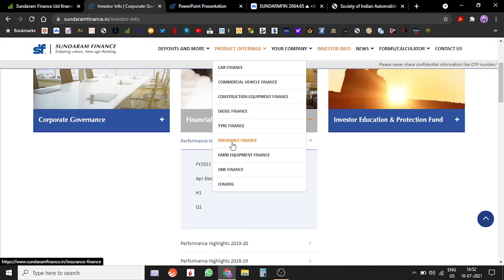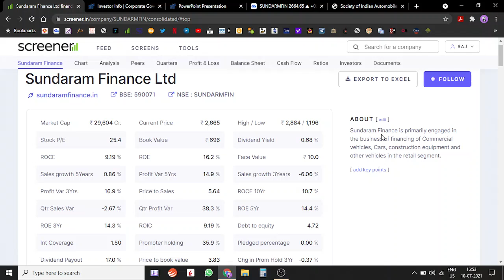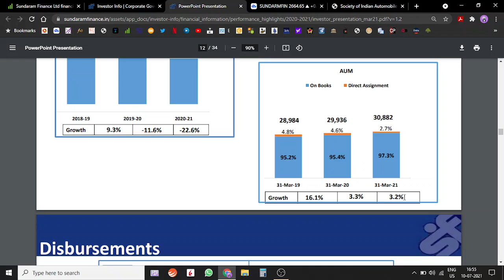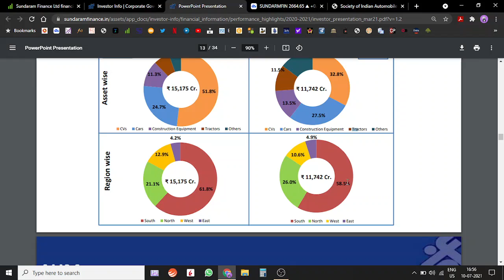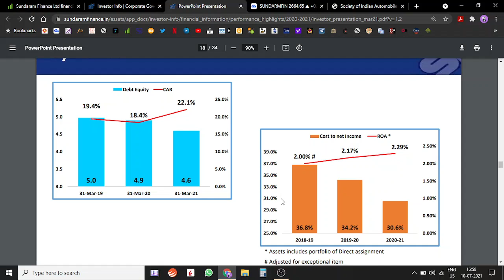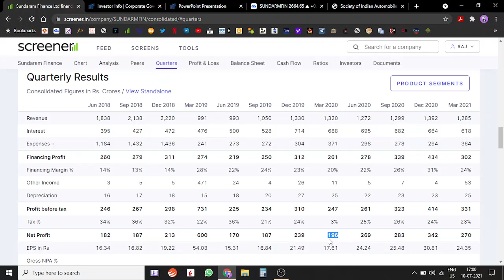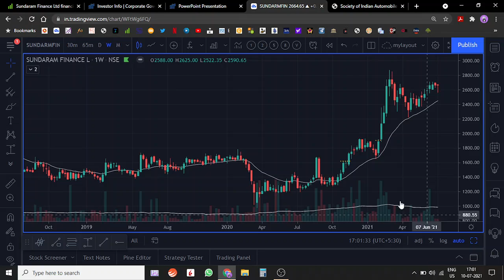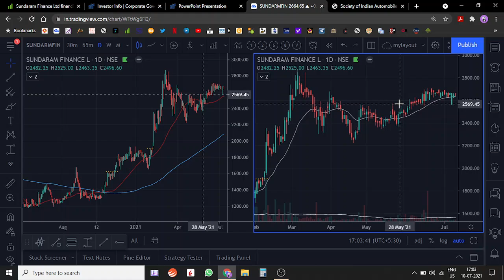Sundaram Finance - Financial Sector Revival and an Overdue Rally